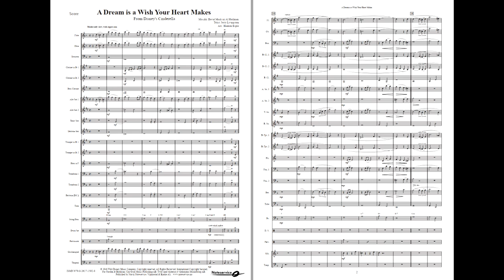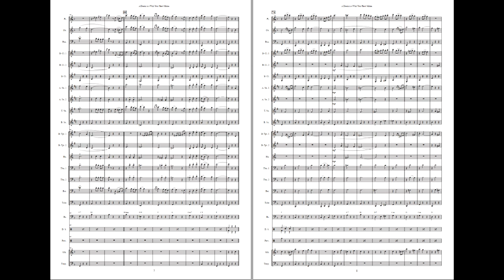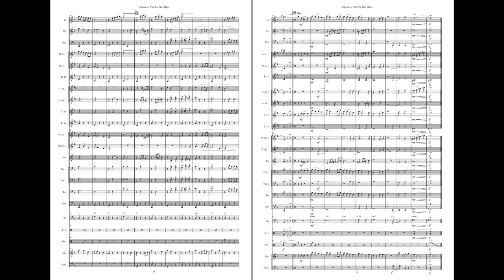A Dream is a Wish Your Heart Makes - arr: Esplo. Available for Brass and Concert Band, Grade 2.5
Music has always been of great importance in Disney's magical world. The instrumental music and songs of the animated feature films provide a unique background and magic to any Disney story.
Every Christmas, many families gather to watch the fascinating story of Cinderella who eventually gets her prince. One of the most beautiful songs from this movie is «A dream is a wish your heart makes».

This Young Band arrangement is written with simple 2nd parts and some 1st parts challenges. It will surely be a hit in your next Christmas concert.

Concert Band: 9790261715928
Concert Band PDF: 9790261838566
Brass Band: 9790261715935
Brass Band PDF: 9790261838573